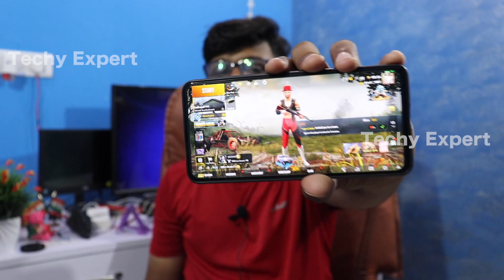PUBG Mobile Banned in India 🇮🇳 But Why?? | Real Reason ??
PUBG Mobile Banned in India by the Govt. of India : PUBG MOBILE & PUBG LITE aur sath mein 118 Chinese Apps ko banned kardia hai lekin kyo chaliye jante hai is video mein.

Pubg banned in india after Faceoff with china in ladakh ye to bahut achha hu ki Centre bans PUBG Among with 118 other Chinese mobile apps. Pubg banned in india 118 apps ban in india

Here is the full list of apps banned by the government on September 2:
1.APUS Launcher Pro- Theme, Live Wallpapers, Smart
2.APUS Launcher -Theme, Call Show, Wallpaper, HideApps
3.APUS Security -Antivirus, Phone security, Cleaner
4.APUS Turbo Cleaner 2020- Junk Cleaner, Anti-Virus
5.APUS Flashlight-Free & Bright
6.Cut Cut – Cut Out & Photo Background Editor
7.Baidu
8.Baidu Express Edition
9.FaceU - Inspire your Beauty
10.ShareSave by Xiaomi: Latest gadgets, amazing deals
11.CamCard - Business Card Reader
12.CamCard Business
13.CamCard for Salesforce
14.CamOCR
15.InNote
16.VooV Meeting - Tencent Video Conferencing
17.Super Clean - Master of Cleaner, Phone Booster
18.WeChat reading
19.Government WeChat
20.Small Q brush
21.Tencent Weiyun
22.Pitu
23.WeChat Work
24.Cyber Hunter
25.Cyber Hunter Lite
26.Knives Out-No rules, just fight!
27.Super Mecha Champions
28.LifeAfter
29.Dawn of Isles
30.Ludo World-Ludo Superstar
31.Chess Rush
32.PUBG MOBILE Nordic Map: Livik
33.PUBG MOBILE LITE
34.Rise of Kingdoms: Lost Crusade
35.Art of Conquest: Dark Horizon
36.Dank Tanks
37.Warpath
38.Game of Sultans
39.Gallery Vault - Hide Pictures And Videos
40.Smart AppLock (App Protect)
41.Message Lock (SMS Lock)-Gallery Vault Developer Team
42.Hide App-Hide Application Icon
43.AppLock
44.AppLock Lite
45.Dual Space - Multiple Accounts & App Cloner
46.ZAKZAK Pro - Live chat & video chat online
47.ZAKZAK LIVE: live-streaming & video chat app
48.Music - Mp3 Player
49.Music Player - Audio Player & 10 Bands Equalizer
50.HD Camera Selfie Beauty Camera
51.Cleaner - Phone Booster
52.Web Browser & Fast Explorer
53.Video Player All Format for Android
54.Photo Gallery HD & Editor
55.Photo Gallery & Album
57.HD Camera - Beauty Cam with Filters & Panorama
58.HD Camera Pro & Selfie Camera
59.Music Player - MP3 Player & 10 Bands Equalizer
60.Gallery HD
61.Web Browser - Fast, Privacy & Light Web Explorer
62.Web Browser - Secure Explorer
63.Music player - Audio Player
64.Video Player - All Format HD Video Player
65.Lamour Love All Over The World
66.Amour- video chat & call all over the world.
67.MV Master - Make Your Status Video & Community
68.MV Master - Best Video Maker & Photo Video Editor
69.APUS Message Center-Intelligent management
70.LivU Meet new people & Video chat with strangers
71.Carrom Friends : Carrom Board & Pool Game-
72.Ludo All Star- Play Online Ludo Game & Board Games
73.Bike Racing : Moto Traffic Rider Bike Racing Games
74.Rangers Of Oblivion : Online Action MMO RPG Game
75.Z Camera - Photo Editor, Beauty Selfie, Collage
76.GO SMS Pro - Messenger, Free Themes, Emoji
77.U-Dictionary: Oxford Dictionary Free Now Translate
78.Ulike - Define your selfie in trendy style
79.Tantan - Date For Real
80.MICO Chat: New Friends Banaen aur Live Chat karen
81.Kitty Live - Live Streaming & Video Live Chat
82.Malay Social Dating App to Date & Meet Singles
83.Alipay
84.AlipayHK
85.Mobile Taobao
86.Youku
87.Road of Kings- Endless Glory
88.Sina News
89.Netease News
90.Penguin FM
91.Murderous Pursuits
92.Tencent Watchlist (Tencent Technology
93.Learn Chinese AI-Super Chinese
94.HUYA LIVE – Game Live Stream
95.Little Q Album
96.Fighting Landlords
97.Hi Meitu
98.Mobile Legends: Pocket
99.VPN for TikTok
100.VPN for TikTok
101.Penguin E-sports Live assistant
102.Buy Cars-offer everything you need,
103.iPick
104.Beauty Camera Plus
105.Parallel Space Lite - Dual App
106.”Chief Almighty: First Thunder BC
107.MARVEL Super War NetEase Games
108.AFK Arena
109.Creative Destruction NetEase Games
110.Crusaders of Light NetEase Games
111.Mafia City Yotta Games
112.Onmyoji NetEase Games
113.Ride Out Heroes NetEase Games
114.Yimeng Jianghu-
115.Legend: Rising Empire NetEase Games
116.Arena of Valor: 5v5 Arena Games
117.Soul Hunters
118.Rules of Survival

Branded mobile